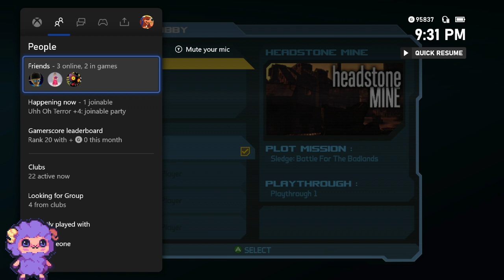Borderlands 1 Co-Op P3